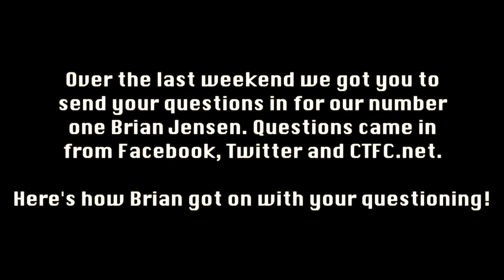AskBeastCTFC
Our number one Brian Jensen answers the questions you put to him on Facebook, Twitter and the forum - CTFC.net.